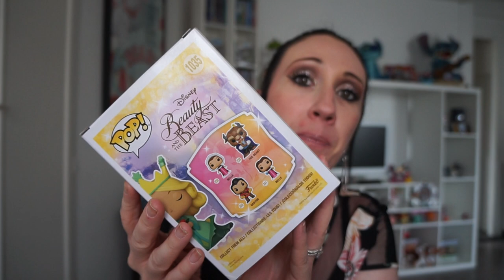Haul Disney Mai 2021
❤Son instagram disney : carinedisneyaddic

❤ Son instagram : popfantasyshop : pour les pins dalmatiens & les cartes postales